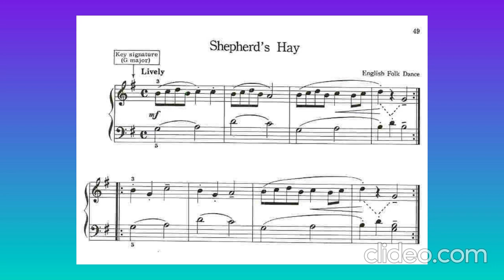THE JOY OF THE FIRST YEAR PIANO. Sheperd's Hay. Pag. 49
Tonalidad de Sol Mayor

Key signature G Major